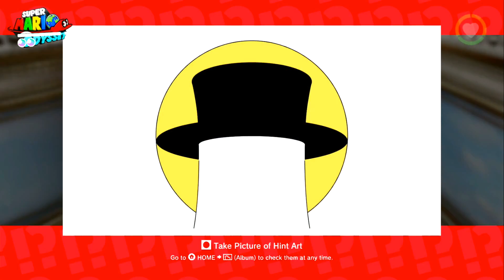12 Power Moons from Archivist Toadette - SUPER MARIO ODYSSEY - NO COMMENTARY 1bd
↓▼↓▼↓▼↓▼↓▼↓▼ CONTINUED BELOW ▼↓▼↓▼↓▼↓▼↓▼↓
↓▼↓▼↓▼↓▼↓▼↓▼ CONTINUED BELOW ▼↓▼↓▼↓▼↓▼↓▼↓

✺✺✺✺✺✺✺✺✺✺✺✺✺✺✺✺✺✺✺✺✺✺✺✺✺✺✺✺✺✺✺✺ 022018 ✹✹✹✹✹✹✹✹✹✹✹✹✹✹✹